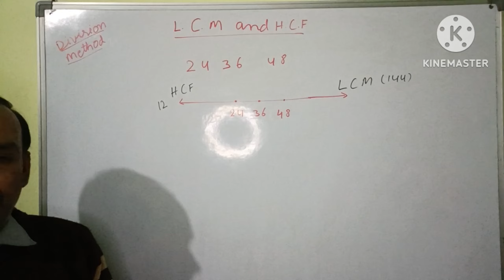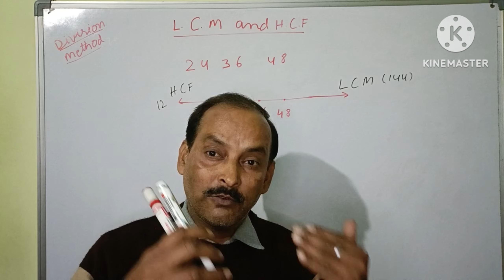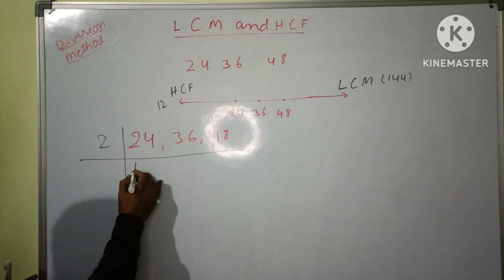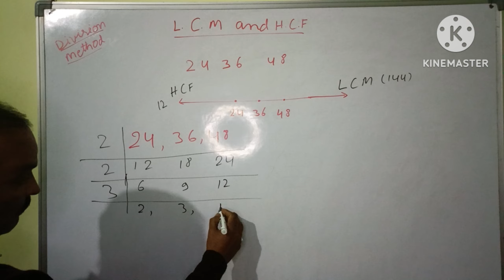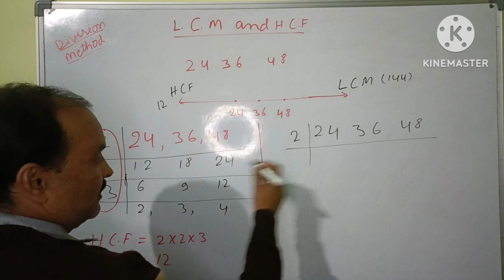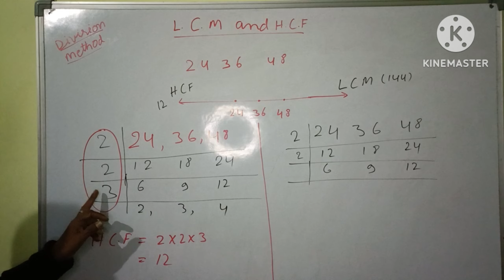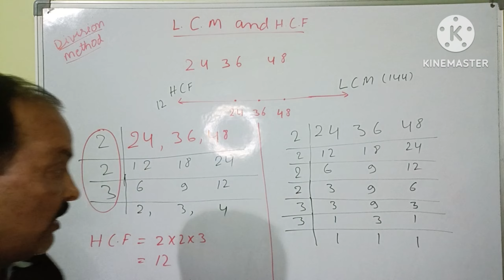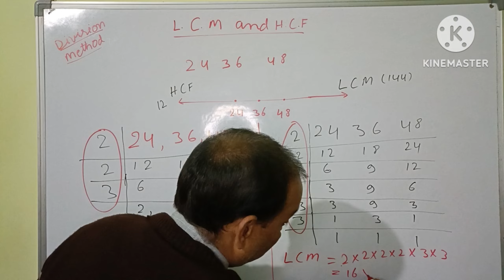Concepts of LCM and HCF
How to find LCM and HCF/different methods to find LCM and HCF/concept of LCM and HCF /lcm_and_hcf
L.C.M. and H.C.F. #1/different methods to find LCM and HCF/full concept of LCM and HCF /lcm/hcf
Tricks to find LCM and HCF/full concept of LCM and HCF maths/shortfeed/ /#
बिना पेन उठाए सेकंड में LCM ज्ञात करें
Bina pen uthae seconds mein LCM gyat Karen
LCM निकालना सीखें
 LCM निकालने का सबसे आसान तरीका
LCM निकालने के सबसे आसान विधि ए
LCM कैसे निकाले
LCM KE SAWAL
 laguttam samapvartak kaise nikale
LCM class 8 math
LCM yad karne ki sabse aasan math trics
 how to find LCM
by listing method
prime factorization method
division method
Bhupal sir adarsh Vidya Mandir
bhupal sir central academy
how to do Icm
how to take Icm
Icm
how to do hcf
find the hcf
find the Icm
what is Icm
Icm method
what is hcf
I c m math
how to calculate Icm
how to find the Icm
how to solve Icm
how to do hcf in maths
how to calculate hcf
how to solve hcf
how to find the hcf
hcf of 3 numbers
hcf method
how to find out Icm
how to take hcf
how to take out hcf
Icm kaise banaya jata hai
Icm nikalna
Icm nikalne ka tarika
Icm by prime factor method
Icm aasan tarika
Icm trick
Icm kya hota hai
Icm kaise nikale
Icm by division method
Icm easy method
Icm large numbers
LCM of big numbers
LCM of large numbers
LCM of 3 numbers
LCM of 4 numbers
Icm maths
Laghutam kaise lete hain
Laghutam kya hai
Laghutam kaise nikaalte h
Laghutam kaise le
Laghutam kaise banaya jata hai
Laghutam smapvartak kaise nikale
Laghutam smapvartak kaise nikala jata hai
Laghutam smapvartak mahtam smapvartak